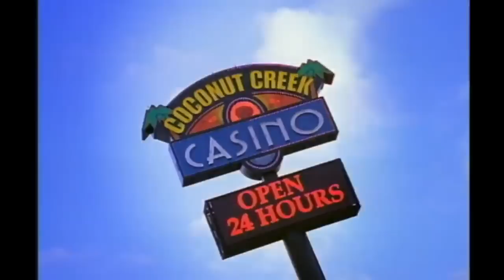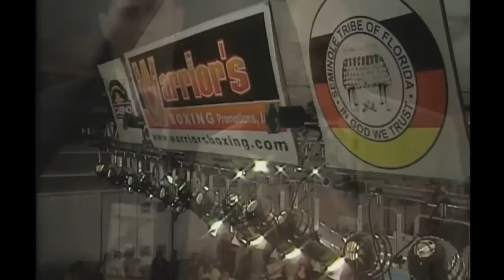RICKY QUILES VS ELYO ROJAS FULL FIGHT